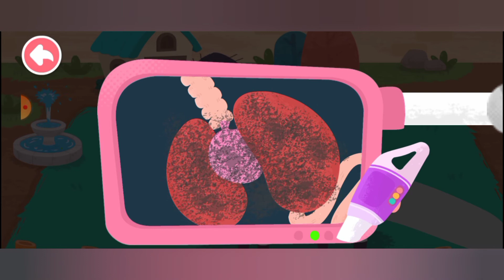🐼 Baby Bus | Bayi Panda: Merawat Hewan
Binatang-binatang kecil memerlukan bantuanmu!Ayo kita temukan binatang yang terluka.Rawat dan obatilah mereka.Ambilah rumah baru untuk binatang-binatang ini dan bantulah menghiasnya!

Konten:
Carilah binatang
Sebelum kamu pergi, ambilah truk yang keren.Kamu suka yang merah, kuning, atau biru?Terserah kamu!
Kemudikan truk dan berangkatlah untuk mencari binatang-binatang kecil!Gunakan teropong untuk memeriksa lokasi mereka.Ikuti rambu-rambu jalan untuk menemukan monyet, beruang cokelat, penguin, dan lainnya.Bawa mereka kembali ke pusat penyelamatan!

Perawatan binatang
Nyalakan keran untuk membersihkan zebra dengan mencuci kotoran darinya. Bantulah gajah membetulkan gadingnya dan bersihkan dengan sikat!
Monyet merasa gatal.Ayo bersihkan daun-daun dari badannya!Kuda nil kehausan.Ayo beri dia air.Oleskan salep pada lukanya lalu balut dengan perban!

Beri makan binatang
Harimau kecil ingin makan apa?Daging sapi atau rumput?Pilih makanan yang tepat dan beri makan dia!Bagaimana dengan penguin?Kamu bisa memberi makan penguin dengan udang dan ikan!
Beri makan lebih banyak binatang:Pisang untuk monyet, tanaman air untuk kuda nil, semangka untuk gajah...Kenali kebiasaan makan mereka!

Hiaslah rumah
Ambil rumah baru untuk binatang-binatang kecil.Ambilah sapu, sapulah sampah, dan bersihkan rumah baru mereka.Buanglah rumput yang lama dan ganti dengan rumput baru.
Pohon, bunga, dan jamur... tanaman mana yang akan kamu pilih sebagai dekorasi?Dengan pagar putih dan air mancur melingkar, rumah baru itu terlihat lebih cantik!

Fitur-fitur:
- Merawat 12 jenis binatang:Monyet, beruang cokelat, penguin, zebra, gajah Afrika, harimau kecil, dan lainnya!
- Pelajari karakteristik dan kebiasaan pola makan berbagai macam binatang!
- Rasakan pekerjaan sehari-hari seorang dokter hewan, mengobati dan merawat binatang-binatang kecil!